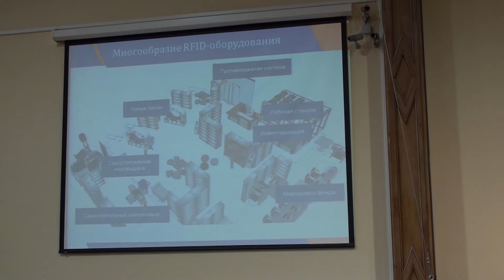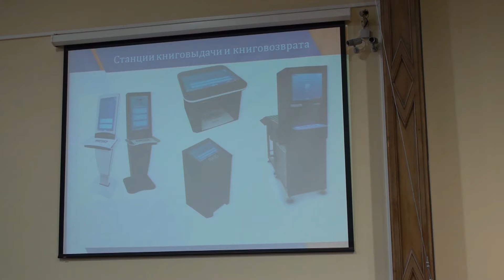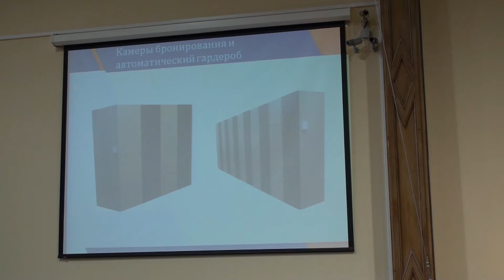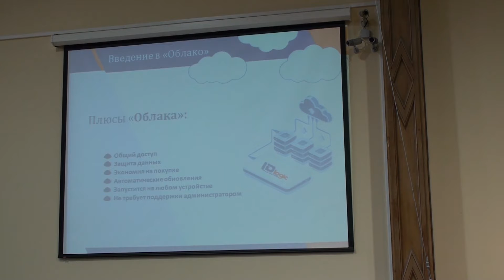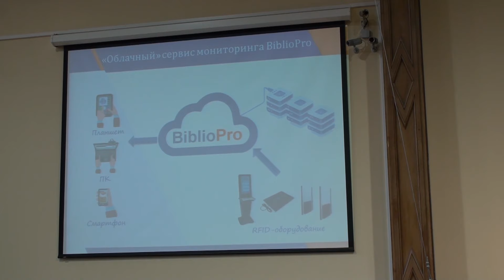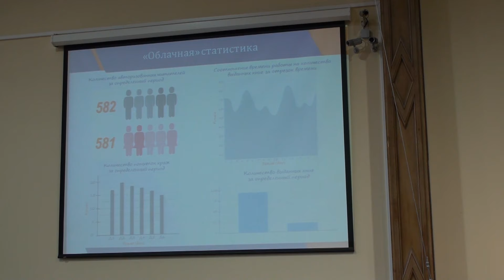Воронцов Илья Андреевич. Доклад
Воронцов Илья Андреевич, IDlogic, «Современный подход к интеграции и обслуживанию RFID оборудования в библиотеках»